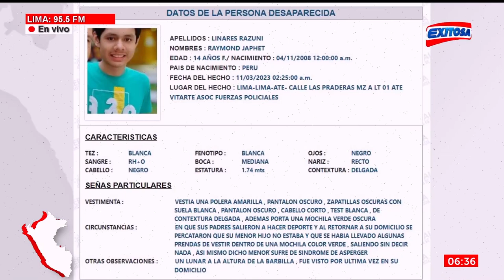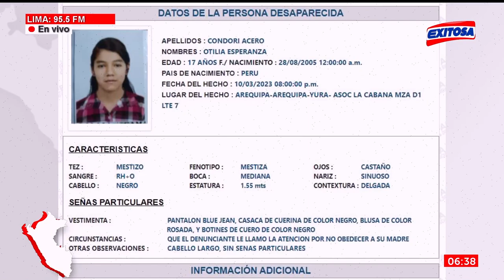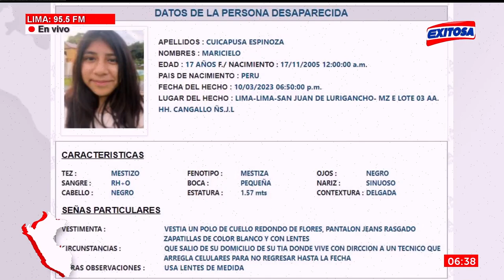🔴🔵Te Buscamos: Menor de 14 años desapareció este sábado 11 de marzo en Ate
Menor de 14 años, Raymond Japhet Linares Razuni,  desapareció este sábado 11 de marzo en Ate. De conocer su paradero, por favor comuníquese al 114, línea única de atención de casos de desaparición de personas.

Exitosa Perú
"Exitosa: La voz que integra al Perú"

Corporación Universal